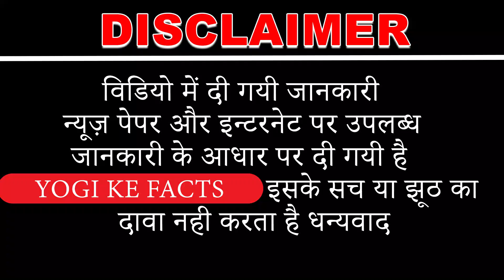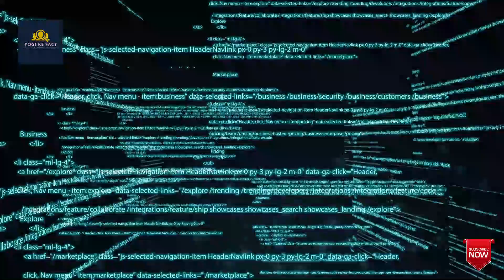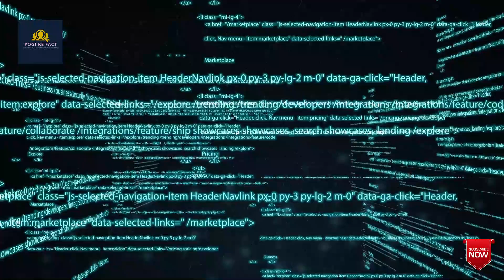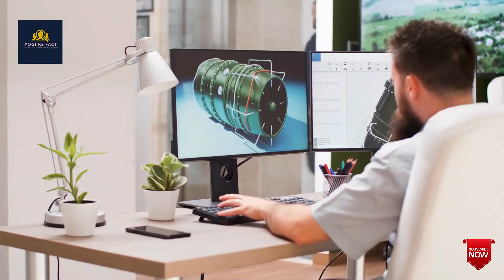pubg से जुड़े 15 छुपे राज़ जो आज नही जानता कोई | top 15 facts about pubg game | pubg ban india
दुनिया का सबसे महंगा आम | | top 5 intresting random facts in hindi

रोना मना है इस देश में अजीबो गरीब कानून | top 5 intresting random facts in hindi

ऐसा पेड़ जिसे काटने पर निकलता है खून  | Dragon's Blood Trees | INTRESTING 5 RANDOM FACTS /EP 13

DNA की लम्बाई आखिर कितनी होती है |  What is the length of DNA |  | INTRESTING  Random Facts in Hindi

एक डरावनी घटना - A Short Horror Story - By
FactTechz

छिपकली अपनी पूंछ क्यूँ छोड़ देती है? 25 Most Amazing Facts in Hindi | TFS EP 47

5 सबसे खतरनाक PANDEMICS जिन्होंने दुनिया ख़तम करके रख दी थी Biggest Pandemics in Human History

दुनिया की सबसे 'दिमाग-खपाऊ' पहेली (Paradox) | The Infinite Hotel Paradox By Hilbert

385 करोड़ रूपए के इस घड़ी में ऐसा क्या है? Facts About $55M Luxury Watch and Random Facts - TEF Ep 94

समुंदरो की गहराइयों में मिलने वाले 8 सबसे खतरनाक जानवर  | Top 8 dangerous deep sea water creature

आप नहीं देख पाओगे | Why Shopping Makes You Feel So Good? KBH EP 19

दुनिया में घटी इन 10 घटनाओं ने साइंटिस्ट्स के होश उड़ा दिए | 10 Natural Phenomenon

लड़की के ज्यादा वजन की वजह से लड़के ने उसे छोड़ दिया | बाद में लड़का क्यों रोया | SAD BUT REAL STORY

9 सबसे ख़तरनाक ज्वालामुखी विस्फ़ोट देखकर आप चौक जाएंगे | Deadly Volcanic Eruption

5 ऐसे जीव जो कभी नहीं मरते | Top 5 Immortal Species on Earth

दुनिया के सबसे बड़े खतरनाक डैम | Top 5 Most Dangerous Dams in the World.